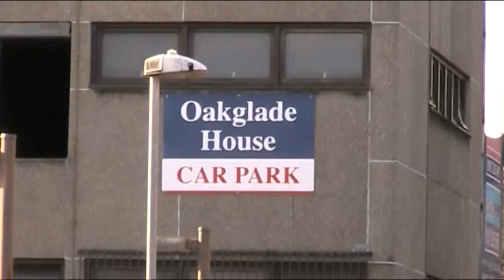Tameside tameside Ashton Under Lyne England UK